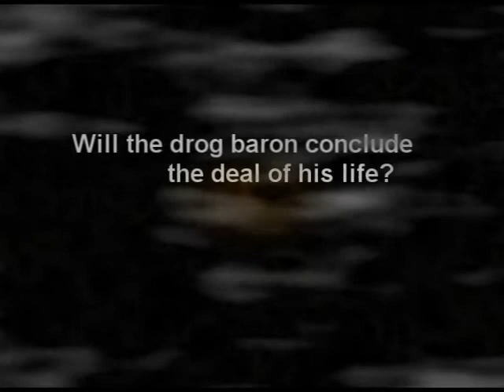Short Film - Kidnapped Hostage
One of my first short films

Will the drog baron conclude the deal of his life?
Does his bodyguard betray him?
Will the drug dealer and the baron fall into a trap?
Will the baron's brother save him?
Talán a drogbáró megköti élete drogüzletét?
A testőre elárulja?
A drogdíler és a báró csapdába esnek?
A testvére megmenti a bárót?

Starring:
Drog Baron - Gábor Fülöp
Drog Dealer - Yeruham Ron
Bodyguard - Biljarszki Maxim
Baron's Brother - Biljarszki Emil
Hostage-taker - Gosztonyi Ádám